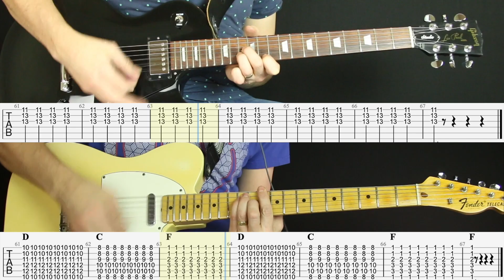Tame - Pixies (Guitar Cover & Tab)